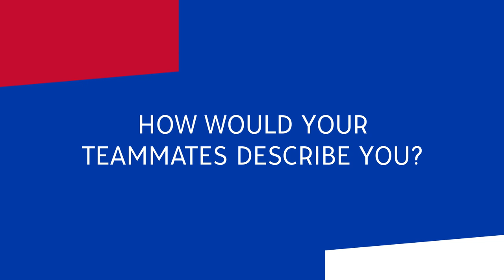Get to know | Arthur Jones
Sit down and get to know a little bit more about our #32 Arthur Jones.